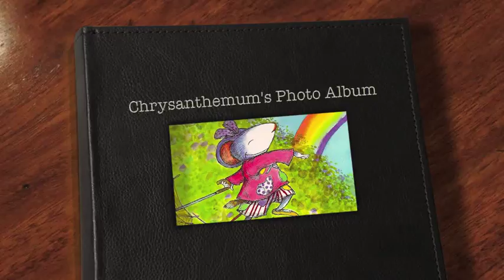Chrysanthemum Digital Book Talk